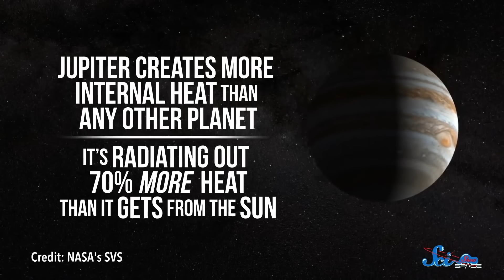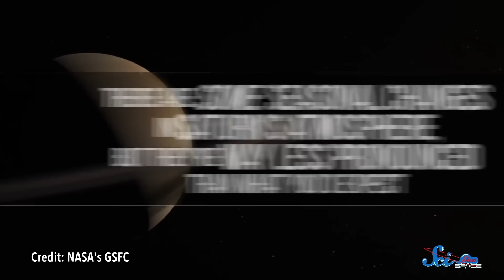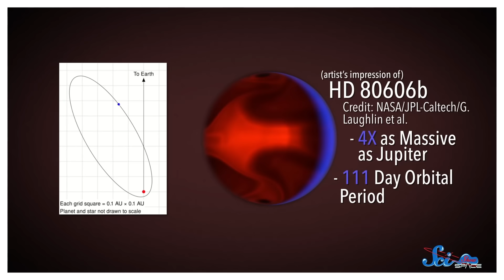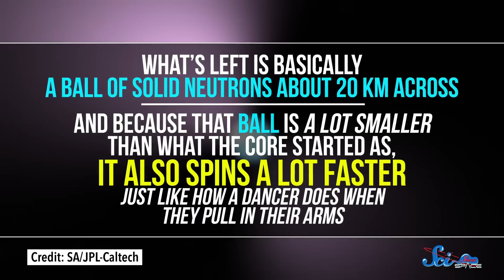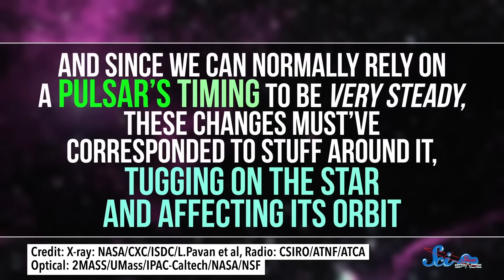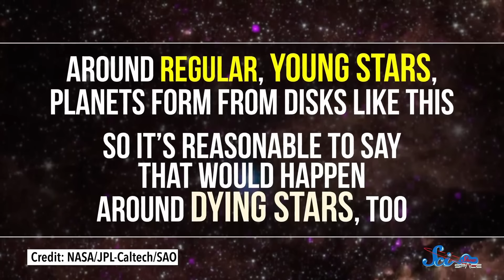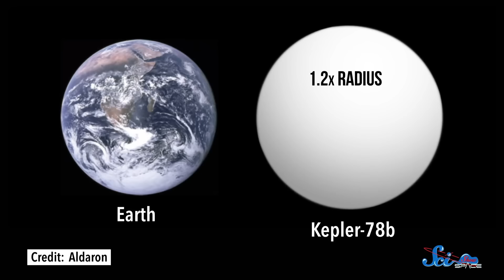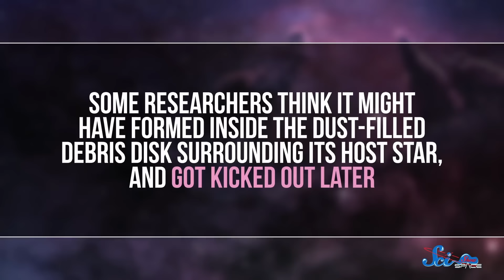The Strangest Planets in the Universe | Compilation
Sci-Fi worlds may have giant worms or twin suns, but those are pretty cozy compared to these wild worlds.